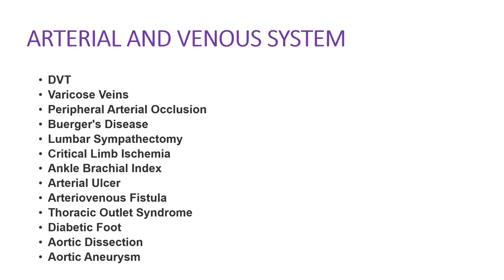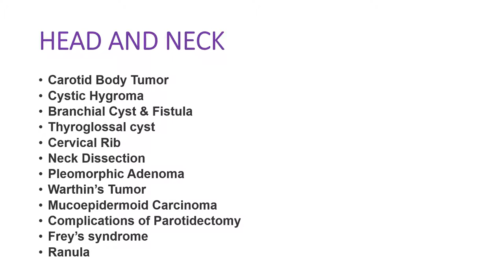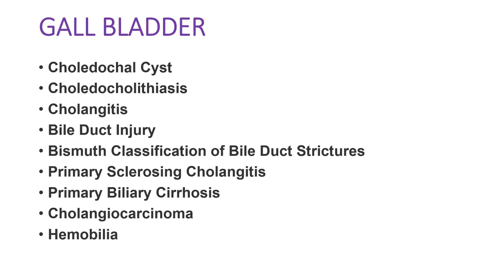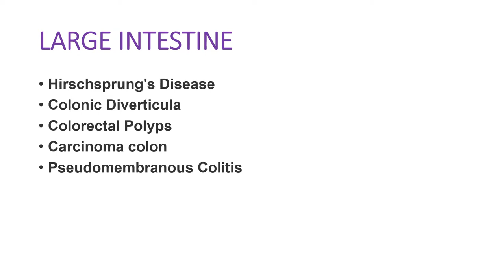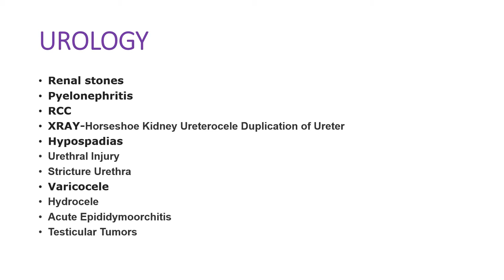IMPORTANT TOPIC IN SURGERY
IMPORTANT TOPICS IN SURGERY FOR NEET PG AIIMS PG JIPMER